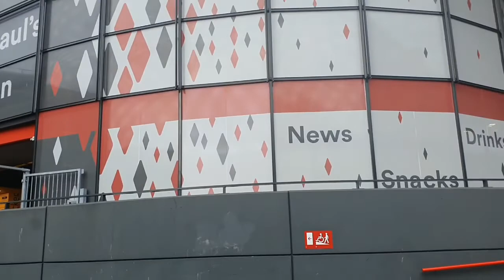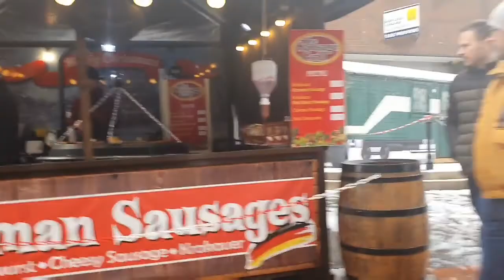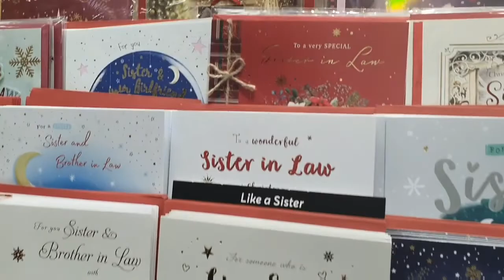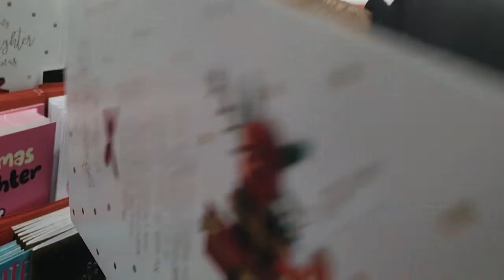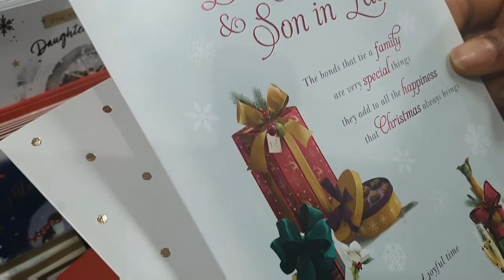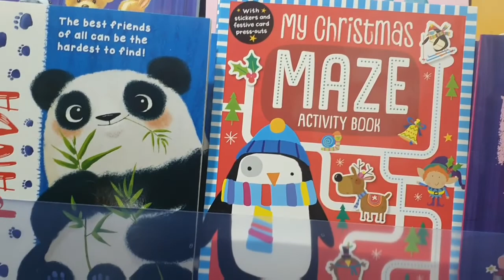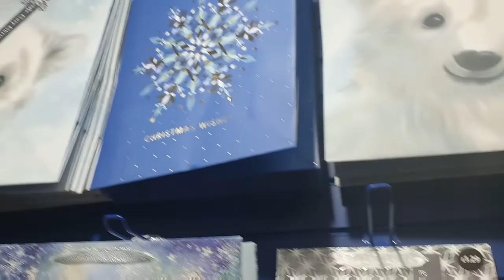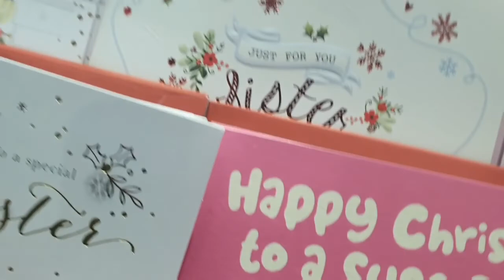This Is What It Looks Like After The Snow.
Green Disciple Ministry